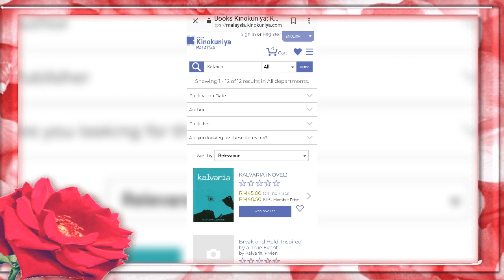Cww dan Kalvaria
Kalvaria merupakan novel pertama terbitan ITBM dan PENA tahun 2018